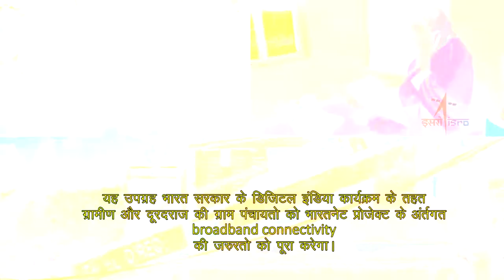GSAT 11 CURTAIN RAISER (HINDI)